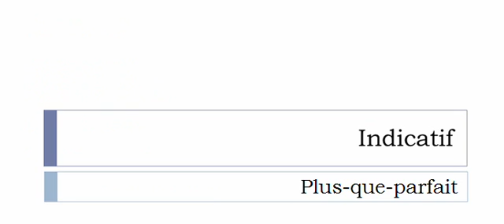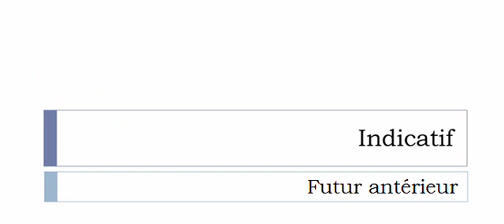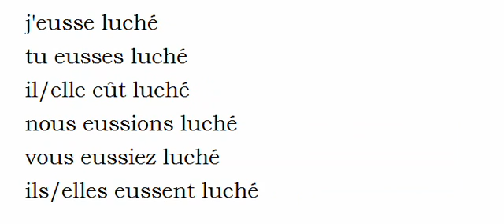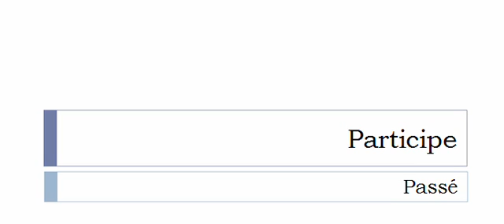French conjugation = Lucher